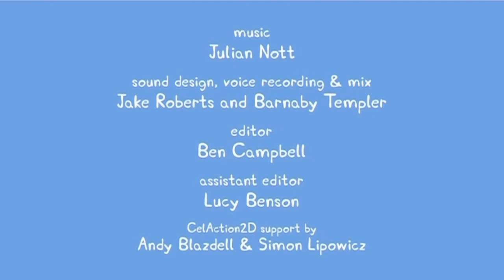January 26, 2022(3)